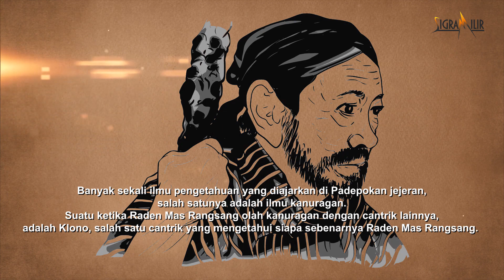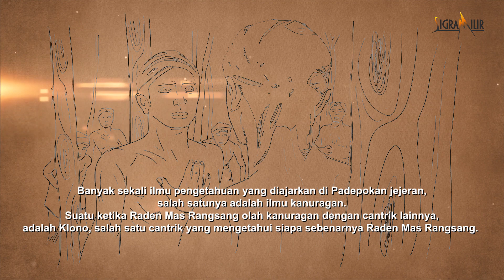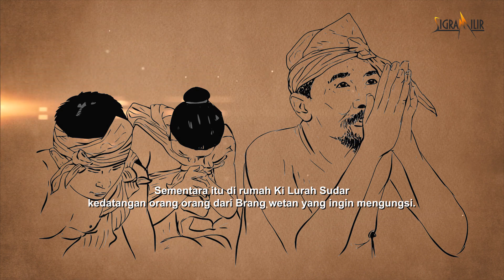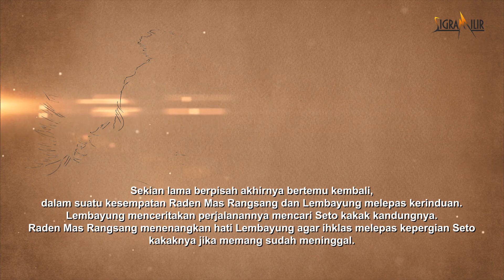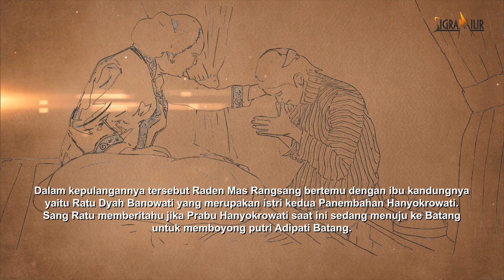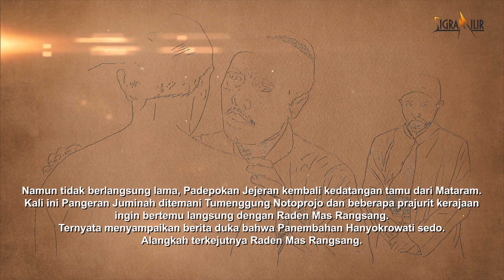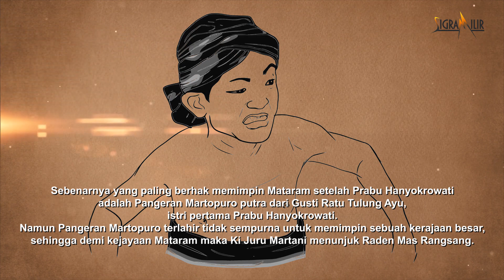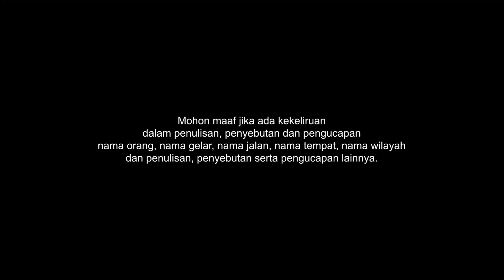Cerita Bergambar Kisah Sultan Agung Hanyokrokusumo muda hingga dinobatkan menjadi Raja Mataram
Sultan Agung Hanyokrokusumo adalah raja Kesultanan Mataram yang memerintah pada tahun 1613 hingga 1645. Nama aslinya adalah Raden Mas Jatmika, atau terkenal pula dengan sebutan Raden Mas Rangsang. Sultan Agung merupakan putra dari pasangan Raden Mas Jolang atau Prabu Hanyokrowati dengan Gusti Ratu Dyah Banowati.
Sultan Agung kecil sudah terpisah dengan ayah dan ibunya. Beliau dikirim oleh Raden Mas Jolang untuk nyantrik di Padepokan Jejeran sejak usia 10 tahun, adalah Ki Jejer yang mendidik Raden Mas Rangsang sejak kecil hingga remaja.

Bagaimana kisahnya, yuk simak videonya.

Suatu ketika Padepokan Jejeran kedatangan Tumenggung Mandurorejo, beliau diutus untuk menjemput Raden Mas Rangsang.
Raden Mas Rangsang menuju ke Mataram dan sesampainya di sana disambut oleh Ki Juru Martani. Ki Juru Martani adalah sesepuh sekaligus salah satu pendiri Mataram.
Dalam kepulangannya tersebut Raden Mas Rangsang bertemu dengan ibu kandungnya yaitu Ratu Dyah Banowati yang merupakan istri kedua Panembahan Hanyokrowati. Sang Ratu memberitahu jika Prabu Hanyokrowati saat ini sedang menuju ke Batang untuk memboyong putri Adipati Batang.

Raden Mas Rangsang kembali ke Jejeran, Namun tidak berlangsung lama, Padepokan Jejeran kembali kedatangan tamu dari Mataram. Kali ini Pangeran Juminah ditemani Tumenggung Notoprojo dan beberapa prajurit kerajaan ingin bertemu langsung dengan Raden Mas Rangsang. Ternyata menyampaikan berita duka bahwa Panembahan Hanyokrowati sedo. Alangkah terkejutnya Raden Mas Rangsang.
Lalu beliau menuju seekor Kuda dan memacu Kuda tersebut menuju Mataram. Pangeran Juminah dan petinggi kerajaan lainnya pamit pulang kepada Ki Jejer. Ki Jejer menyampaikan kepada para cantrik jika Prabu Hanyokrowati telah wafat. Para cantrik semakin terkejut jika Raden Mas Rangsang yang selama ini nyantrik bersama mereka adalah putra dari Panembahan Hanyokrowati.
Setelah Prabu Hanyokrowati wafat, Mataram menjadi semakin tidak karuan. Akhirnya Ki Juru Martani menemui Raden Mas Rangsang untuk menjadi Raja menggantikan Prabu Hanyokrowati. Ki Juru Martani meyakinkan Raden Mas Rangsang, jika keinginannya agar raden Mas Rangsang naik tahta menggantikan Prabu Hanyokrowati adalah wasiat Prabu Hanyokrowati itu sendiri, dan wasiat tersebut sudah mendapatkan restu dari Kanjeng Sunan Kalijaga.
Sebenarnya yang paling berhak memimpin Mataram setelah Prabu Hanyokrowati adalah Pangeran Martopuro putra dari Gusti Ratu Tulung Ayu, istri pertama Prabu Hanyokrowati. Namun Pangeran Martopuro terlahir tidak sempurna untuk memimpin sebuah kerajaan besar, sehingga demi kejayaan Mataram maka Ki Juru Martani menunjuk Raden Mas Rangsang.
Sebelum wafat, dalam sebuah surat wasiat Prabu Hanyokrowati dhawuh “Ingsun Panembahan hanyokrowati paring dhawuh marang putro ingsun Raden Mas Rangsang, supoyo nglintir keprabon jumeneng noto kang sinebutan asesilih Susuhunan Agung Hanyokrokusumo, lan ingsun ugo ngersakake putraku sambut silaning akrami karo putrine adipati Batang kang sak mengkone bakal jumeneng garwo pati kang sinebutan kanjeng Ratu Kencono”
Raden Mas Rangsang kemudian dinobatkan menjadi Raja Mataram menggantikan Prabu Hanyokrowati, dan bergelar Susuhunan Agung Hanyokrokusumo.